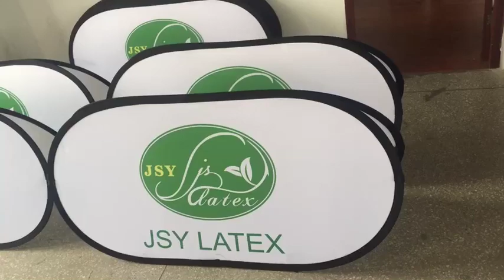free shipping custom a frame size a frame field banners free design sideline banners